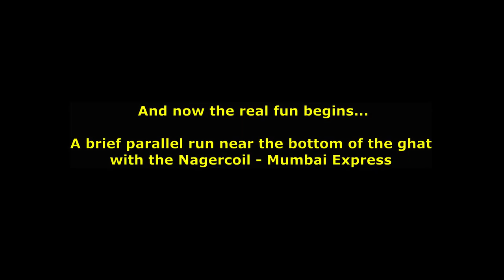Parallel Action on the Bhor Ghat and More!!! Journey Scenes on the Deccan Express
Enjoy some fascinating video clips of scenes on board the Pune - Mumbai Deccan Express. My sister was travelling on this train and she took the videos for me. Unfortunately, they are not in HD because she sent them to me on WhatsApp and the quality was greatly reduced. But the scenes and sounds are still unmistakable!

The description can be read as follows :
1) Skipping Pimpri station at good speed.
2) Speeding along the split level tracks and skipping Ghorawadi.
3) Crossing a container freight train at Kanhe.
4) Beautiful scenes of the Indrayani River while passing Kamshet.
5) Descending the Bhor Ghat through tunnels and curves.
6) Crossing the Mumbai - Bhubaneshwar Konark Express at Monkeyhill.
7) Awsome shadow of the train whille going over a viaduct.
8) A brief parallel run with the Nagercoil - Mumbai Express.

Out of all the videos, I think the parallel run was the best for me. In all my years of travelling on this section, I have never been lucky enough to witness a parallel run between two express trains on the Bhor Ghat. My sister was very fortunate indeed to get this capture. Hope you enjoy the compilation!

Date of video: 17th January 2022